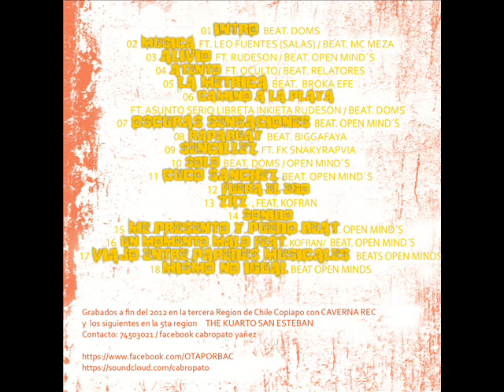CABROPATO RAPABUAY BEAT BIGGAFAYA